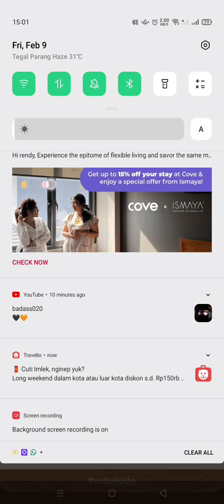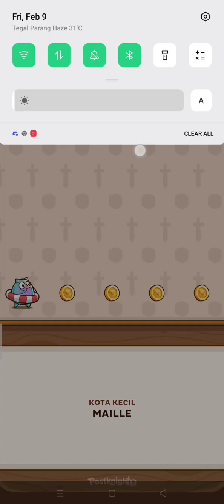POSTKNIGHT 2 "Memulai story sebagai tukang pos"